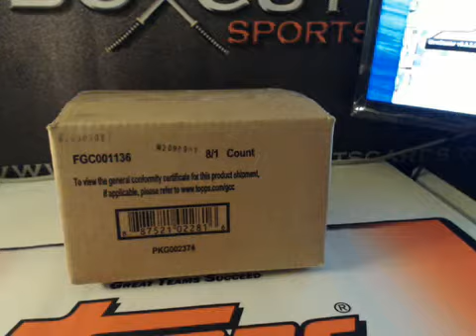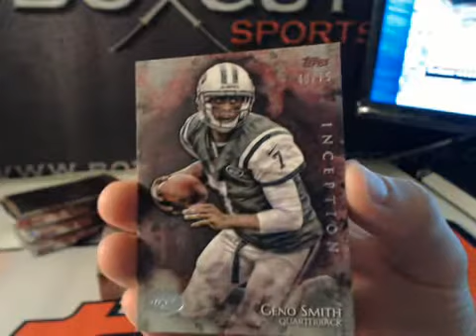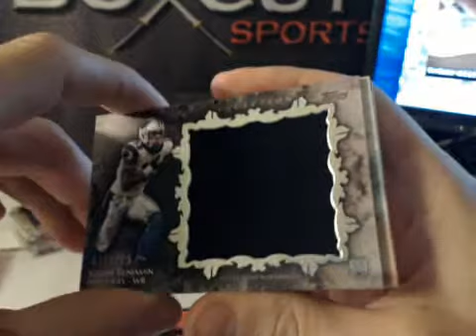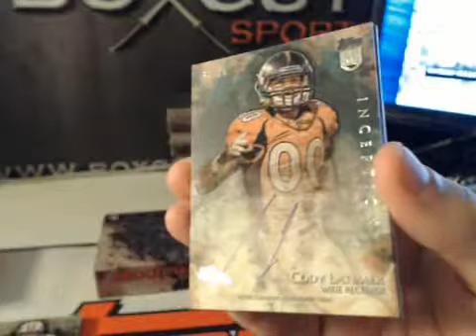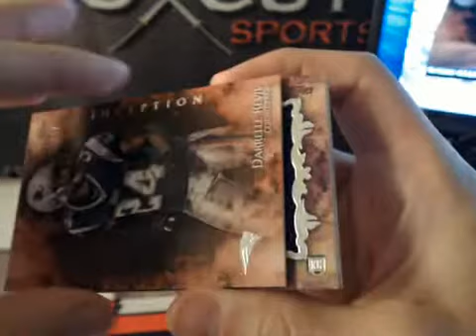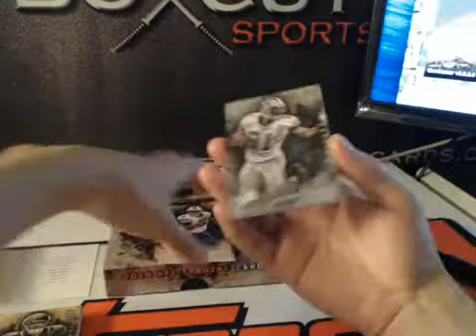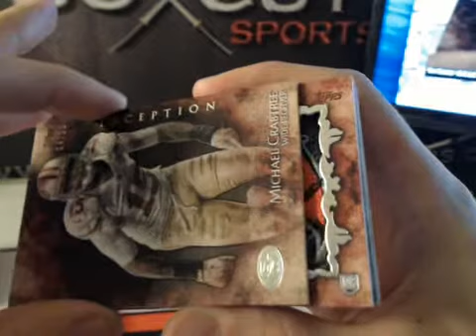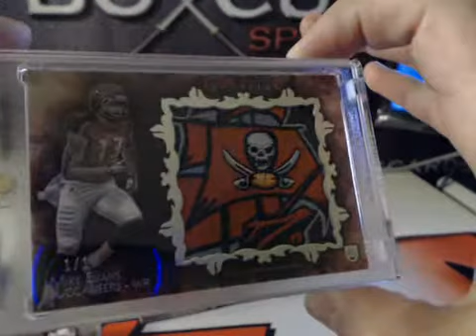2014 INCEPTION FOOTBALL CASE BREAK #7